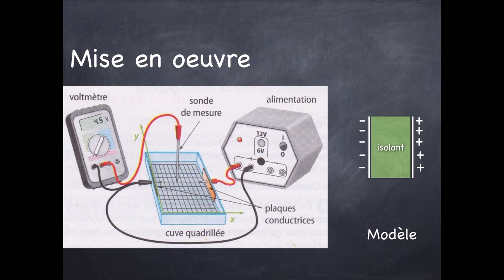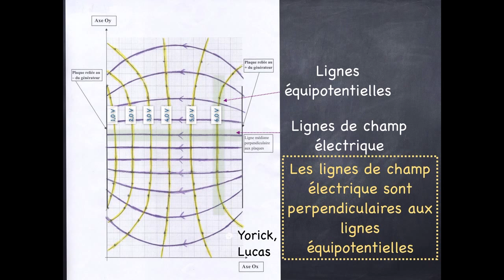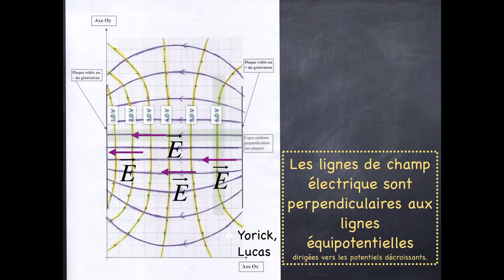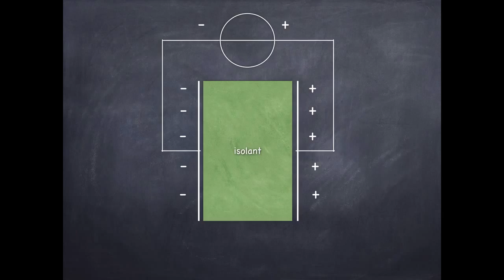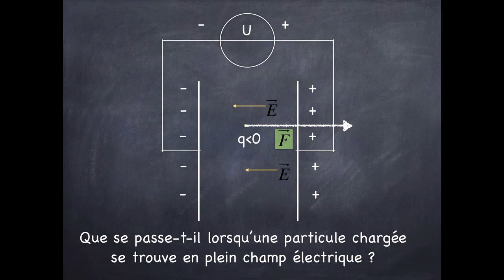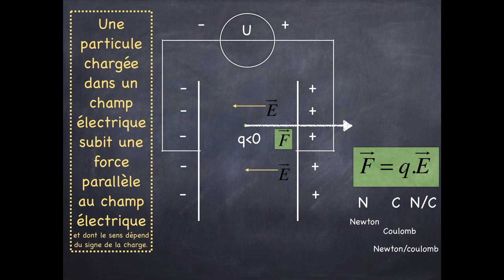C.C.7 2 Condensateur Plan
Débriefing suivant la séance de cartographie de champs entre les armatures d'un condensateur plan.